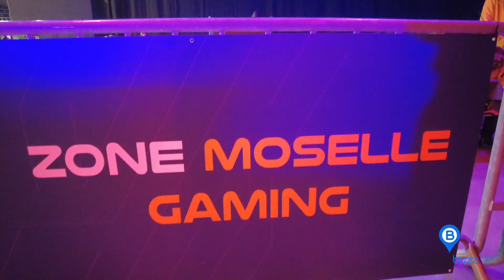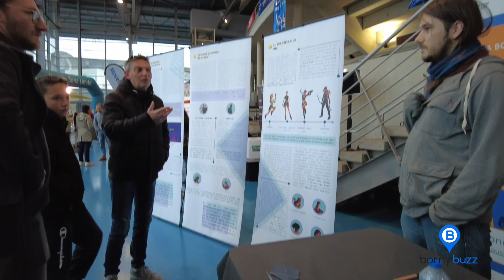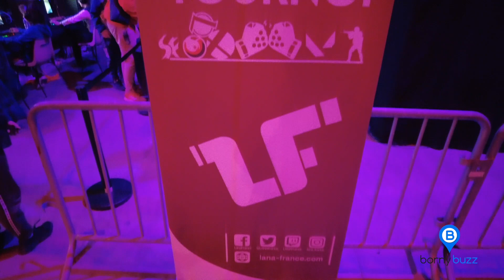Moselle E-Talents aux Arènes de Metz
Le 26 novembre 2022, le Département de la Moselle propose une "expérience e-dimensionnelle de la jeunesse mosellane innovante et connectée". Entretiens avec Dorian Weiler (Smash Lorraine) et Thierry Etlicher (Innerverse), deux jeunes engagés dans l'innovation numérique. Yohann Roussas (Lana France) revient sur l'organisation d'un Showmatch E-Bowling pour les seniors (SilverGeek).
Images : Camille, Loup, Fabien Rennet et Aurélien Zann | Montage : Loup Potennec
Bornybuzz / novembre 2022